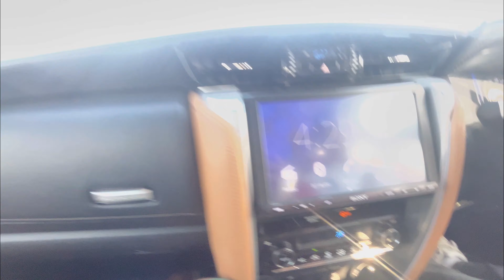Tuned Fortuner vs Tuned Creta | Iska tho moor bana deya 🦚ye kya kra deya Creta ne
Tuned Fortuner vs tuned creta
Drag Race